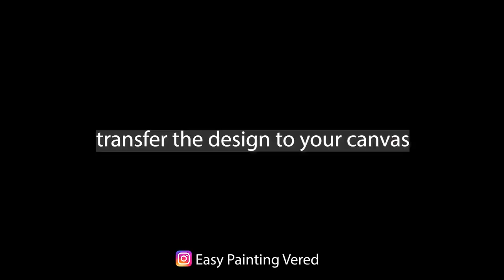Pop Art Painting - RED HIGH HEELS | Acrylic Painting Tutorial for Beginners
full length video and traceable

My books:
*African Queens Adult Coloring Book with designs of beautiful black ladies : (also UK DE FR ES IT CA JP)

**Black and white beauties: Adult coloring book with black & white ladies

*eBook African Art Traceables
*Paperback African Art Traceables